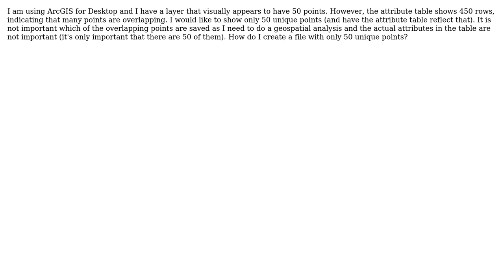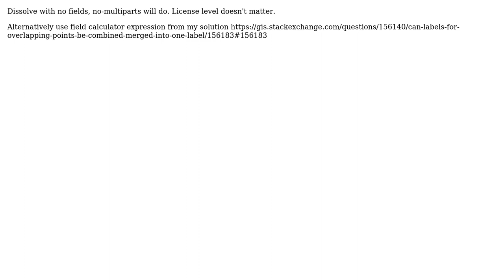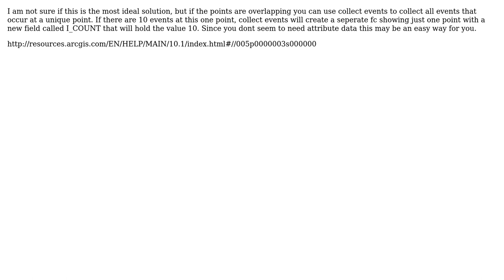GIS: Removing overlapping points using ArcGIS for Desktop? (4 Solutions!!)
GIS: Removing overlapping points using ArcGIS for Desktop?

With thanks & praise to God, and with thanks to the many people who have made this project possible! | Content (except music & images) licensed under CC BY-SA | Music | Images & others | With thanks to user WolverineTime user PolyGeo user Maksim user FelixIP user ed.hank user Berend and the Stack Exchange Network Trademarks are property of their respective owners. You are responsible for your own actions.